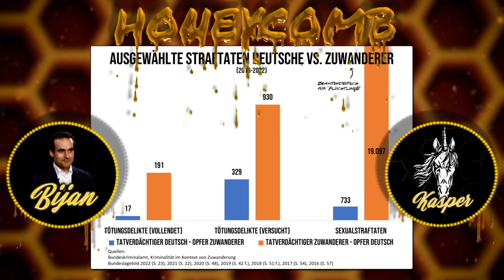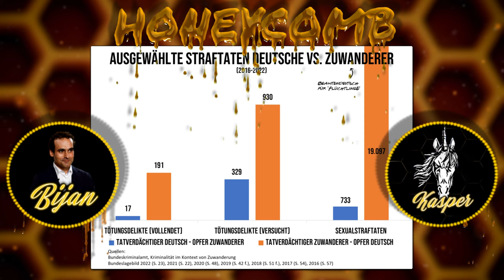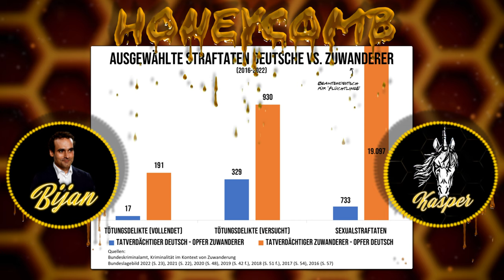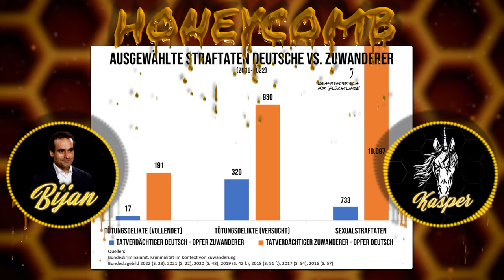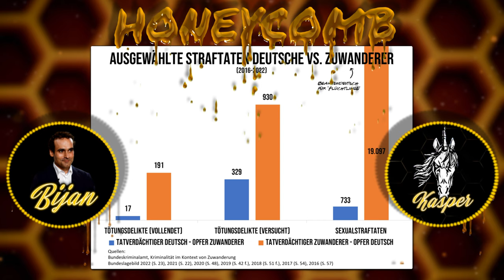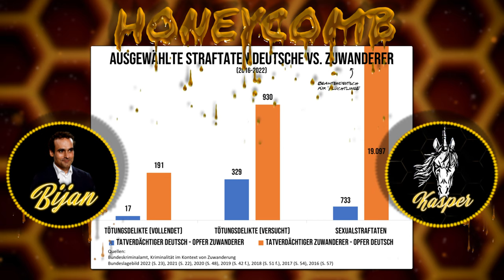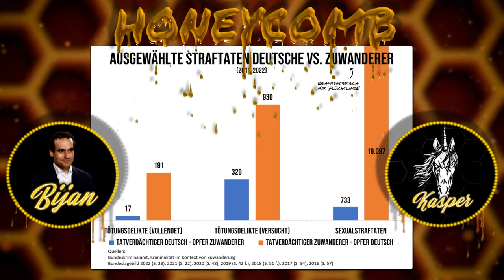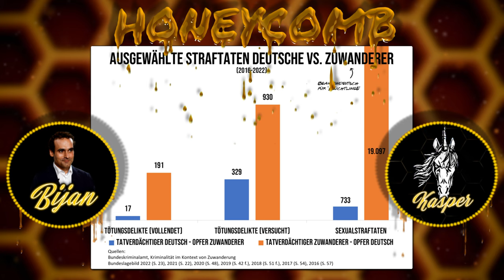HC TOP TOPICS#46:WICHTIGE Botschaft nach Mord in Esslingen + Debatte über Ausländerkriminalität